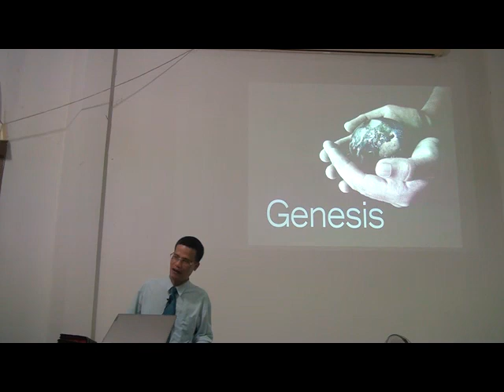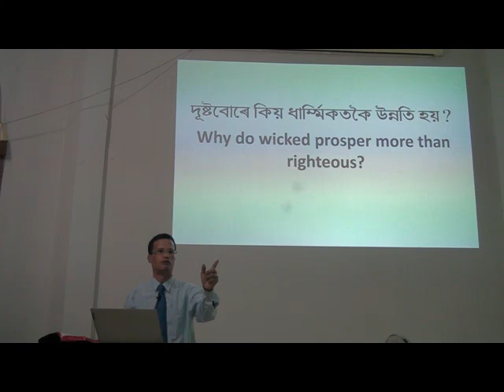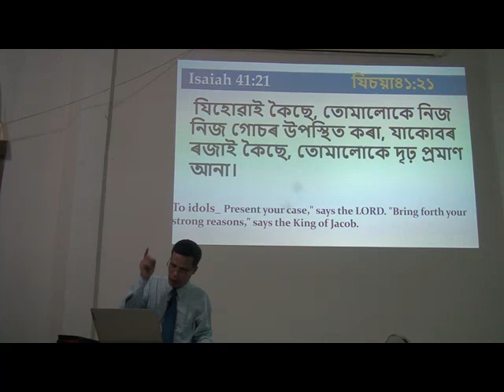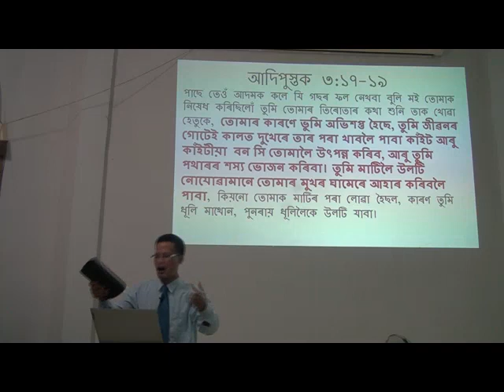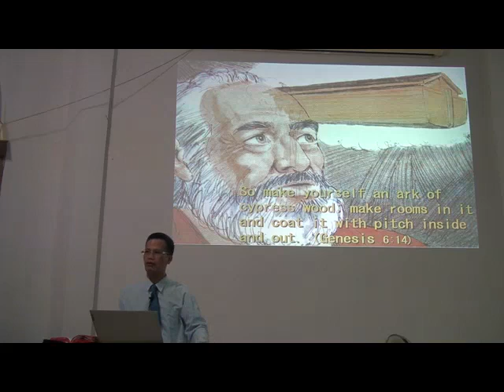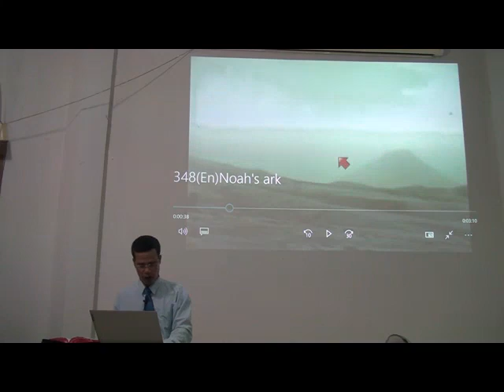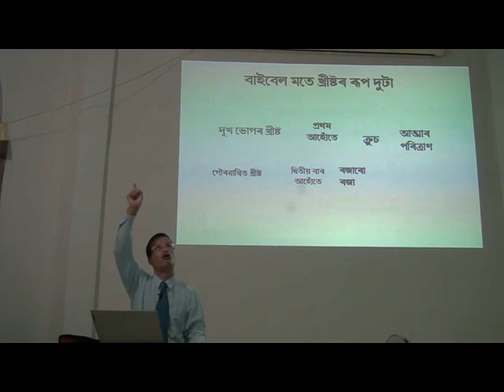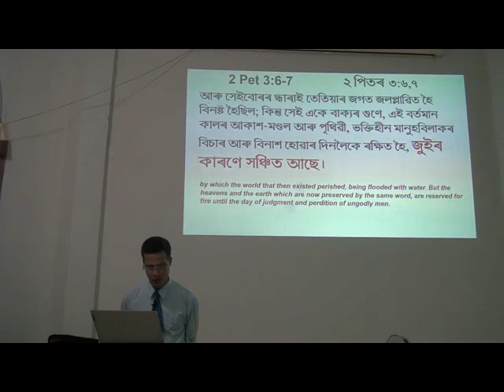Assamese Life Word Seminar 02 The Ruler of History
ILWM